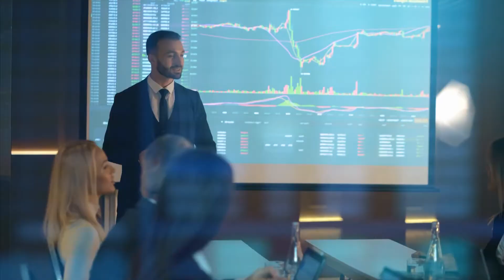Keep Your Eyes On The Stars And Your Feet On The Ground | The Rock Motivational Video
In this video we will go over Keep Your Eyes On The Stars And Your Feet On The Ground Motivational Speech By Dwayne 'The Rock' Johnson!
Stay motivated and focus on your goals!
Dwayne 'The Rock' Johnson has become a legend in and out of the ring by keeping his eyes on the stars and his feet on the ground! From Football player to WWF World Champion to Hollywood Mega Superstar!